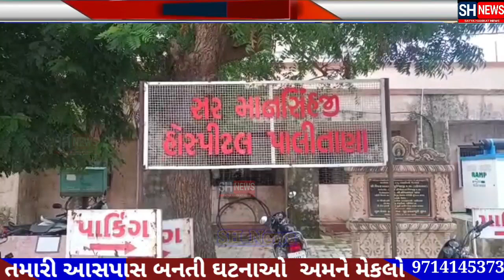તળાજા પંથક ની વિધાર્થીની એ પાલીતાણા નજીક વિદ્યાલયમાં શા માટે ?કર્યો આપ..... જુઓ અહેવાલ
કોણે ? કેવી આપી પ્રતિક્રિયા??